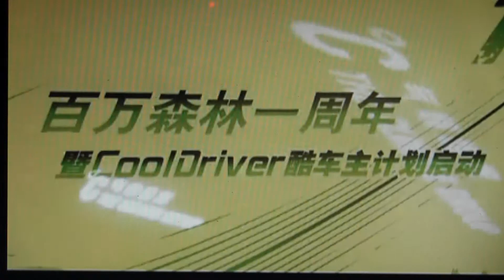北京區百萬森林計劃植樹活動起動花蕠及植樹大使李冰冰小姐(2009-13年度) -*Int'l Million Trees ( Forest ) Project - Pekin (Beijing)*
**(中國)北京區百萬森林計劃植樹活動起動花蕠及植樹大使李冰冰小姐(2009-13年度)  - 影片由中國大陸地區百萬森林計劃委員會提供**
**La publicité du programme de reboisement de Pékin (Beijing), Chine, tenu par le comité du projet et du réseau mondial de million d'arbres pour la division de Pékin / la Chine continentale**
*Million Trees ( Forest ) Planting Event in Pékin ( Beijing ), China, provided by the Committee of International Million Trees ( Forest ) Project and Network - Beijing / China Region*

過往十年，「十億樹木行動」及其後的「百萬森林」計劃(部份地區別稱 "百萬種樹計劃")中，為中國西部、蒙古、阿拉伯、非洲北等沙漠地區執行防沙漠化、植­­林及建立新綠洲、為原居民重建家園、及維護地區性和平的工作。2009年起，在聯合­國­環境署、世界地球日委員會的提倡下，展開了新一輪全球性的「百萬森林」計劃，為各­地區­有需要地方進行植林及環境持續發展的教育工作，該些地區包括前堆填區、山火後復­育地、­綠化保育區、復育濕地、伐林後復育地、市區與郊區之緩衝帶、曾發展或開採地區­、半沙漠­化地區、已建之綠洲區外圍、復耕荒地及助人自助計劃中的生產地等。

「百萬森林」計劃，部分地區亦稱作「百萬樹木」計劃(部份地區別稱 "百萬種樹計劃") ( Million Trees / Forest Project & Network ) [ Projet et réseau de million d'arbres ] ，是一個最初由聯合國環境署(UNEP)為首成立的全球網絡，計劃主要目標為防沙漠化­­、植林綠化、環境可持續發展教育等範疇，藉著這些項目以減緩地球暖化所帶來的環境問­題­。

"百萬森林" 計劃，為迄今全球著名的植樹綠化教育項目及活動之一。亞太區的 "百萬森林" 計劃一直以 "搶救氣候 種出未來" 為其中目標。

"百萬森林" 計劃最初於2009年由聯合國環境署正式帶頭啟動。最初目標是為沙漠化地區種植百萬棵­­樹木，幫助氣候貧困地區人口改善生態環境及增加收入，至今負責範圍已擴闊至植林、耕­作­、文化保育及環境可持續發展等的教育層面上。

"國際百萬森林計劃" 自2010年起得到全球五大洲各地不同國家、地區和城市嚮應，至今參與計劃的城市和地­­區已逾一百個，每年為地球種植過億棵樹木，屬聯合國環境署 "十億樹木行動" 框架的一部份。聯合國環境規劃署於二○○六年宣佈舉行「La campagne de milliard d'arbres / The Billion Tree Campaign(中譯: 十億樹木行動)」，目標在二○○七年內在全球種植10億棵樹，來應對氣候變化問題。二○○九年八月，聯合國環境規劃署、世界地球日委員會等提倡下，正式開展了新一輪的全球性植樹活動──「百萬森林」計劃(部份地區別稱 "百萬種樹計劃")，在沙漠化地區種植百萬棵樹木，幫助氣候貧困地區人口改善生態環境和增加收入。該計劃現時的函蓋範圍已擴展至植林、耕作、文化保育及環境可持續發展等的教育層面上。過去數年，「十億樹木行動」及「百萬森林」計劃也為中國西部、蒙古、阿拉伯、非洲北等沙漠地區進行防沙漠化、植林及建立新綠洲、為原居民重建家園、及維護地區性和平的工作。二○○○年四月，在臺北及上海所舉行的「百萬森林－萬人植樹日」更打破了一天內最多人參與植樹活動的健力士紀錄。二○一一年，全球有超過一百個地區及城市也參與了「百萬森林」計劃植樹活動，當中大部份於同年四月份「世界地球日」前後舉行，以支持世界地球日委員會的工作。

"百萬森林" 計劃主要理念:

教育，生態文化導賞與植樹的工作
國際性著名的植樹及樹木護理活動
一個目標在綠化，防沙漠化和教育的計劃
聯合國環境規劃署(UNEP), 世界地球日委員會(EDN)等共同支持的活動
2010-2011年度共有約100個城市於4月 (世界地球日)前後舉辦 "國際百萬森林計劃" 植樹活動，為更綠色的未來繼續努力

希望各位支持我們的「百萬森林」工作，一同「搶救氣候，種出未來」。謝謝。